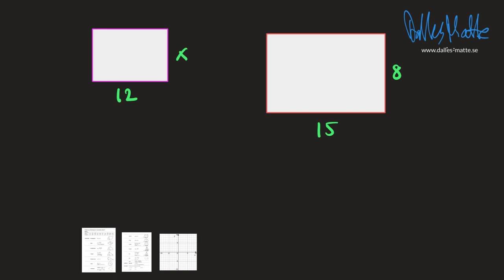Matematik Z geometri uppgift 79